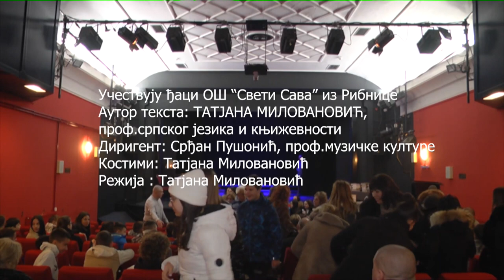,,Srbija kroz vekove", školska predstava OŠ,Sveti Sava" Kraljevo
Predstava pripremljena za Dan škole.
*Autor teksta ( osim pesme ,,O poreklu", koju kazuje car Dušan, pesme ,,O Vuku", koju kazuje devojčica i pesama u izvođenju hora) je TATJANA MILOVANOVIĆ, prof. srpskog jezika i književnosti
Dirigent hora: Srđan Pušonić, prof.muzičke kulture
Kostimi: Tatjana Milovanović
Režija: Tatjana Milovanović
UČENICI:
uvodni tekst- Anastasija Kićović
Sveti Sava -Despot Cvetković, dečak Petar Jović
car Lazar - Jakša Ćosić
carica Milica -Anđela Jović
car Dušan - Ivo Bogdanović, dečak Nikola Luković
Karađorđe- Mateja Filipović
Vuk Karađžić- Lazar Manić, devojčica Vasilisa Cvetković
Nadežda Petrović - Anđela Trnavac, devojčica Jovana Manić
Desanka Maksimović- Milena Kočović, devojčica Mina Županjac
Nikola Tesla - Đorđe Mitrović
peva Stefana Rašović
devojčica Nina Ilić
devojčica Dunja Genčević
hor OŠ,,Sveti Sava"